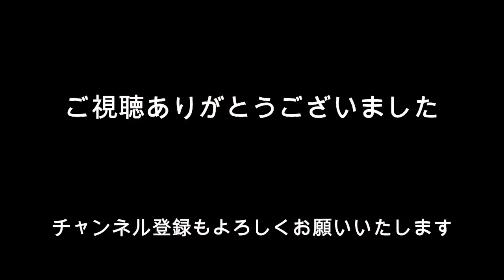Mosquito Net Shelter Review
これからの季節にありがたい「蚊帳」シェルターを2機種設置してみました。
メッシュドアのついたテントでも真夏は結構暑かったりしますが、これならかなり快適じゃないかと思います。